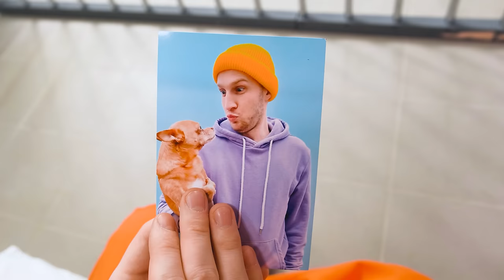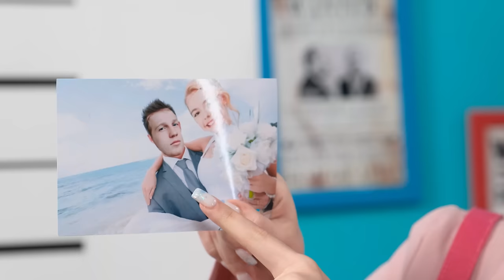Jak Wprowadzić Zwierzęta do Więzienia RaPaPa Challenge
Wprowadzanie zwierząt do więzienia nie jest łatwe, ale wszystko jest możliwe! Witamy w naszym wyzwaniu!